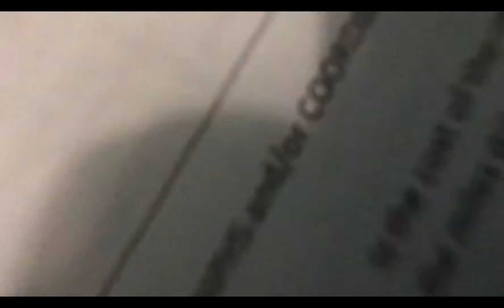Productive night routine w/ Scar! ✨ ⚡️